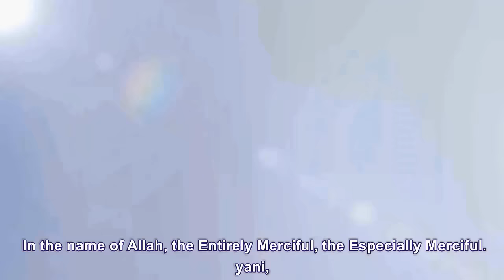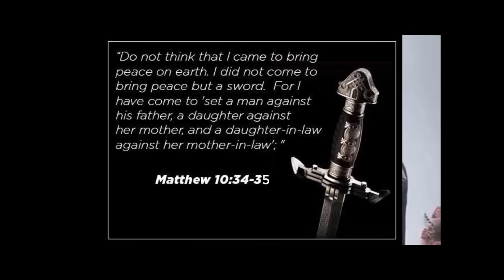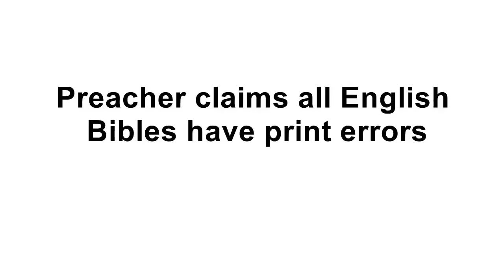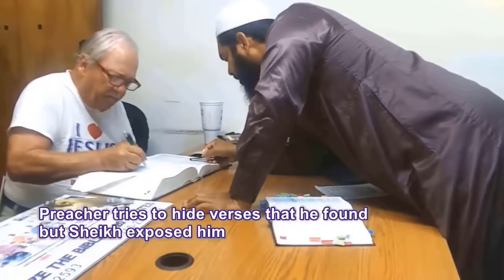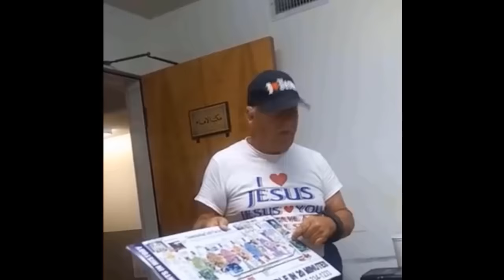Bible Teacher Vs Sh. Uthman Ibn Farooq | Exciting Debate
Bible teacher (George Duffin) came to preach at Masjid Al-Rribat, but he encountered Sheikh Uthman in the Masjid and it turned into debate. This Bible teacher has been teaching Bible for more than 46 years, but he lost the debate very badly.  Sheikh Uthman showed to him that his beliefs and the Bible is corrupted. When George could not defend himself, he became aggressive and acted in a funny way. Exciting debate. May Allah guide George to Islam Ameen.